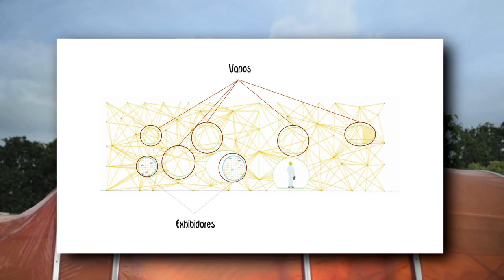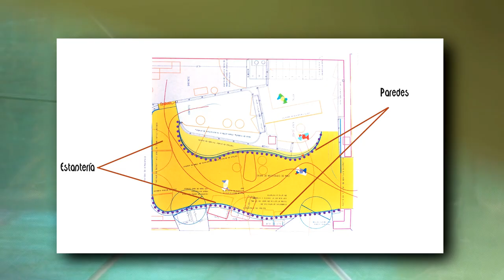SELGASCANO _ ÓPTICA EN CARTAGENA /INTENCIONES DEL DISEÑO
En esta ocasión les presento el proyecto de una óptica diseñada por el taller de arquitectura Selgascano, esperando que sea de su agrado, les invito a darle like al vídeo , compartirlo y me pueden sugerir algún nuevo tema que quisieran que abordara en el canal.